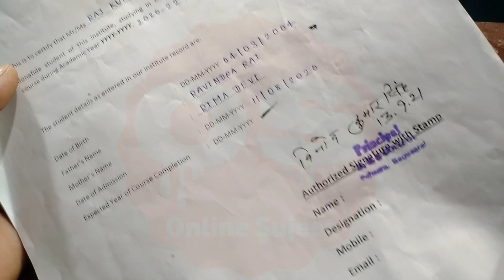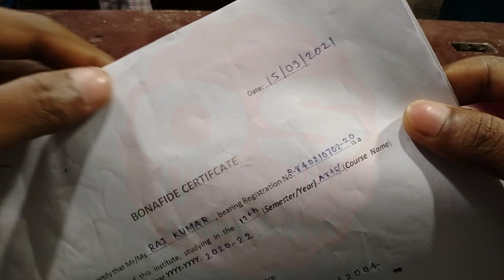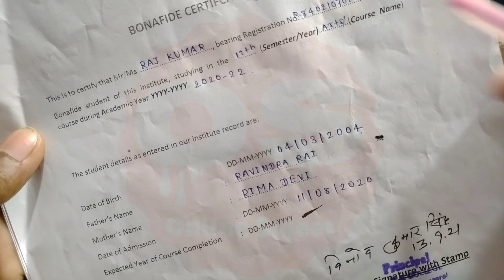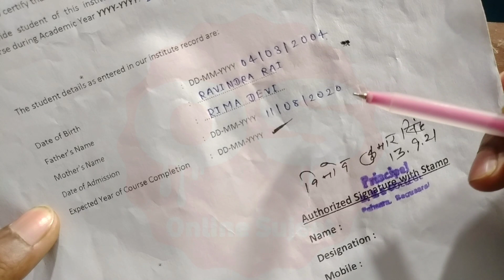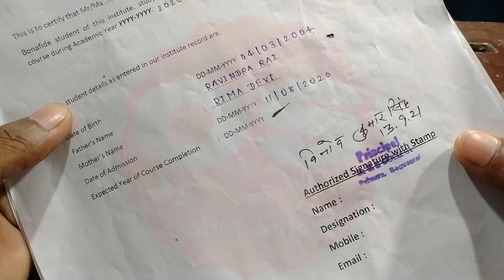bonafide certificate kaise bhare | bonafide form kaise bhare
________________________________________ Important video's

bona fide application for school
bonafide certificate form kaise bhare
bonafide certificate kaise banaye
bonafide form
bonafide ka form kaise bharen
bonafide student certificate
how to make bonafide certificate
nsp bonafide certificate kaise bhare
sample for fee receipt kaise bhare